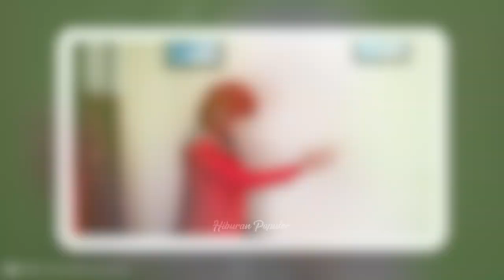BERANI TANTANG RAJA KEBAL ‼️ Adu Kesaktian Master Limbad vs Marcel Radhival, Siap Bongkar Trik?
Jika adu sakti Pesulap Merah vs Gus Samsudin belum juga terwujud hingga hari ini, maka adu sakti sesama pesulap yakni antara Pesulap Merah vs pesulap hitam alias Master Limbad akhirnya bisa kita saksikan beberapa waktu lalu.
Dalam aksi mereka yang spektakuler, segera terlihat jika Pesulap Merah cukup bisa mengimbangi Master Limbad yang terbilang senior dalam rimba persulapan tanah air.
Lalu apakah menurutmu adu perform mereka cukup imbang dan menarik? Lalu bagaimana dengan kemampuan dan sepak terjang lain dari dua pesulap beda generasi ini?